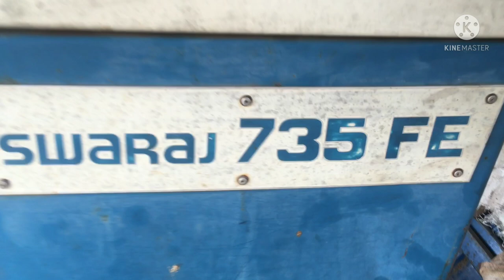इतना पुराना Tractor😮 (1994) Swaraj 735 FE ओर ये क्या कर दिया।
Hello Friends!

Hit like👍
And comment to the video

Tractor mechanic
Mr. Sunil Kumar Gurjar

In this video I have to tell you all information about swaraj 735 FE

इस वीडियो में मैं आप लोगों को swaraj 735 FE के बारे में जानकारी देने बाला हु।